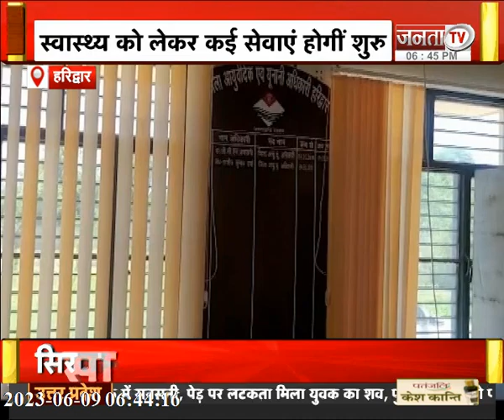Baat Dev Bhoomi Ki...देखिए उत्तराखंड में आज क्या कुछ रहा खास सिर्फ Janta Tv पर